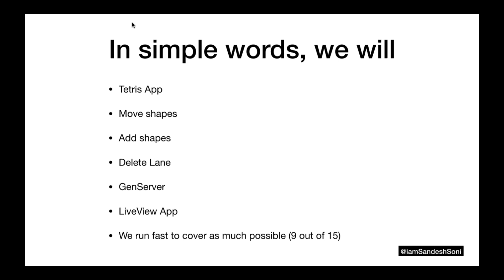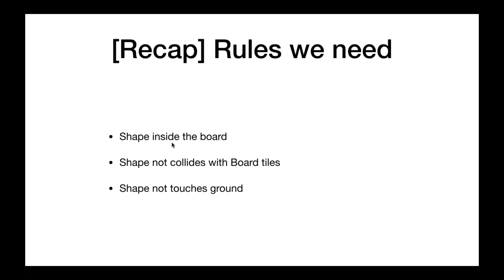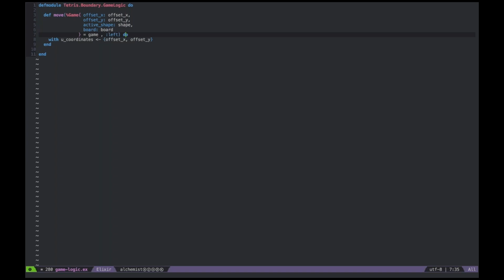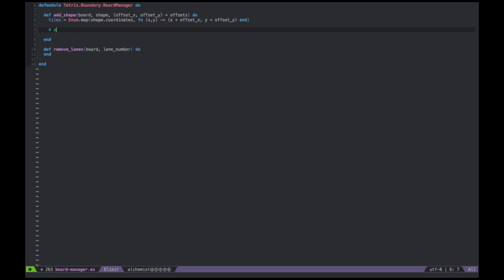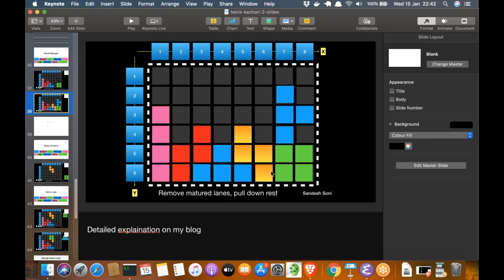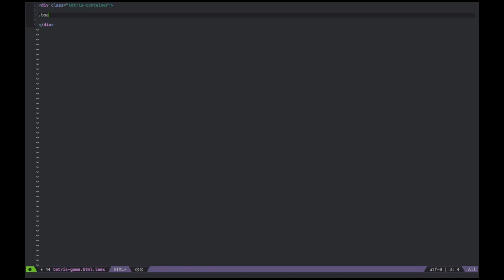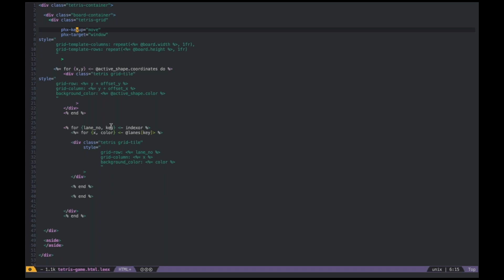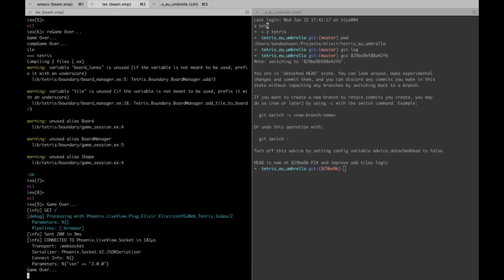Building Tetris with Elixir, LiveView and OTP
Who doesn't have fond, nostalgic memories of playing Tetris?

To start 2020, he hosted our webinar with a live coding demonstration of how you can build it yourself, in Elixir, in just over an hour.

Learn about Phoenix LiveView and how to build applications without JavaScript and see the game built from scratch in this recording.

For the latest Erlang and Elixir blogs, guides, news and webinars visit our